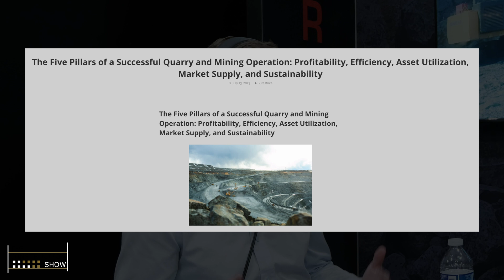Surestrike shares the Pillars of a Successful Mining Operation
Crushing rock shouldn’t crush your profits. In this episode of The Construction Show, we sit down with Jock Voelzke from Surestrike to break down the 5 pillars of a successful mining operation. From simplifying processes to boosting operator satisfaction and maximizing profitability, Jock reveals how Surestrike’s approach solves one of the industry's biggest problems: inefficiency. Whether you're running a quarry or managing an aggregate plant, this conversation shows how smart design and operational strategy can lead to faster output, lower maintenance costs, and better margins. If you're serious about improving your bottom line, this episode is a must-watch.

Connect with Surestrike
🔸 Guest Name: Jock Voelzke | President